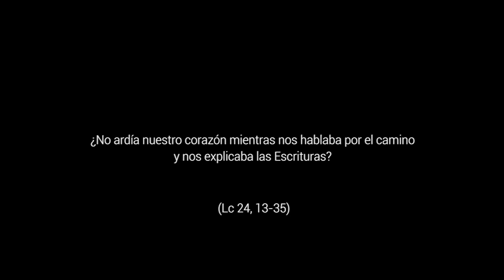Él cambia tu perspectiva - 3º Domingo de Pascua, Ciclo A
Lc 24,13-35. La frustración se apodera de los dos discípulos en el camino de Jerusalén a Emaús, momentos por los que a veces pasa el seguidor de Jesús. Fue necesaria la presencia de Jesús y salir al encuentro de ellos para revisar sus experiencias y recuperar su ilusión.